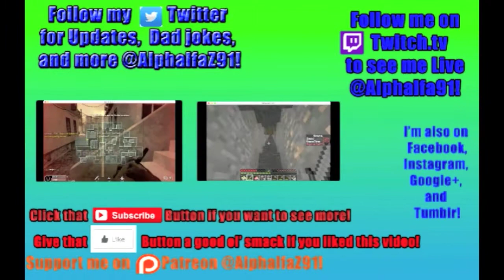Halo 3 Multiplayer - E09 - Infection on Construct (Xbox 360) (HD)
In this series, I'll show my adventures in Halo 3's Multiplayer. It'll mostly be some Custom Games clips that have been sitting on my Hard Drive for several years now, but there'll also be some recent recordings as well. Hope y'all enjoy!
I'm recording my Xbox using the EZ Cap HD Capture Card which uses HDMI passthrough to record my Xbox.